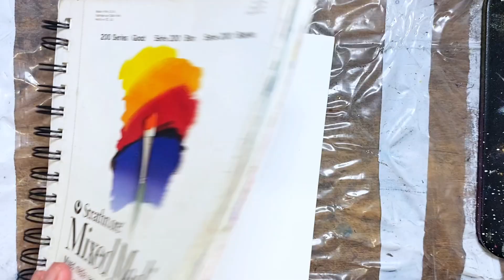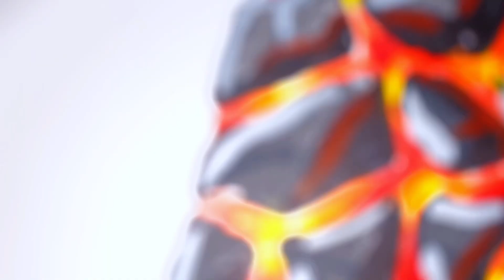Freedom of speech is an illusion